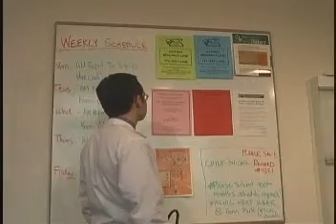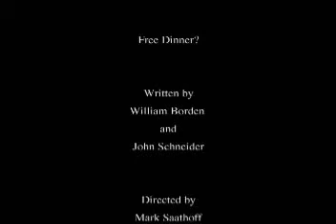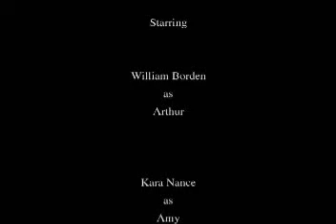Free Dinner?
Teaching video to highlight issues that arise when residents attend pharmaceutical sponsored "free dinners"